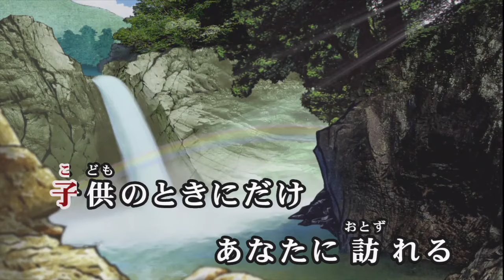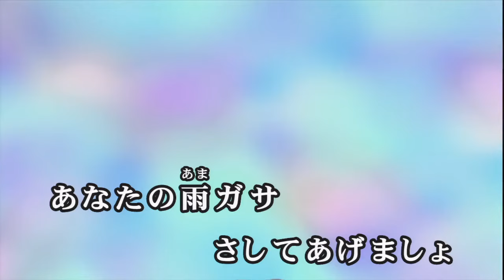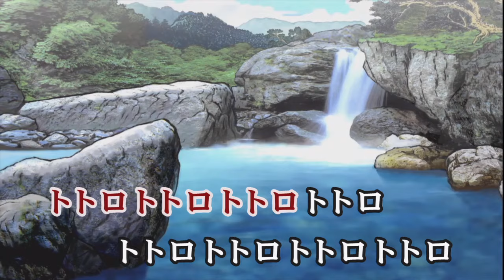【おうちカラオケ】となりのトトロ／井上あずみ【期間限定】